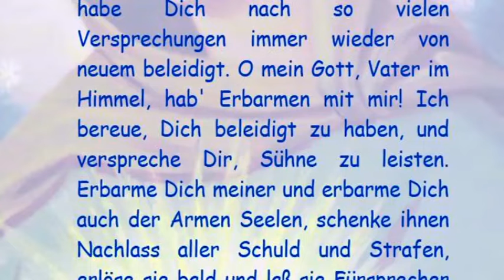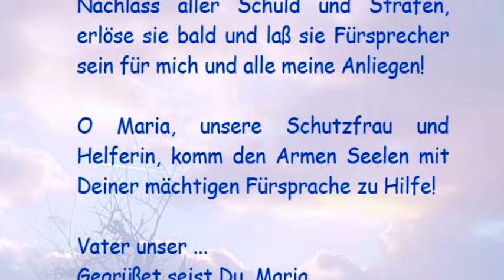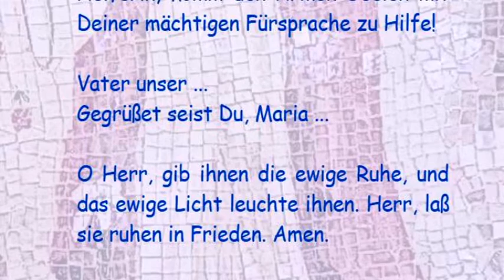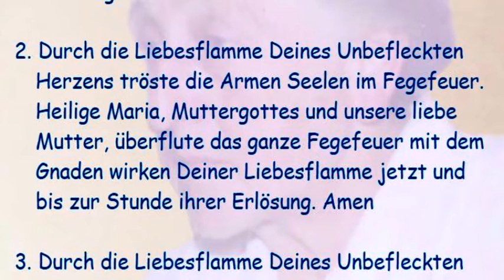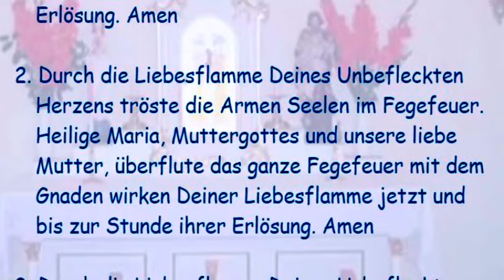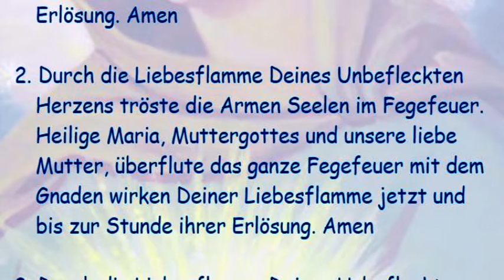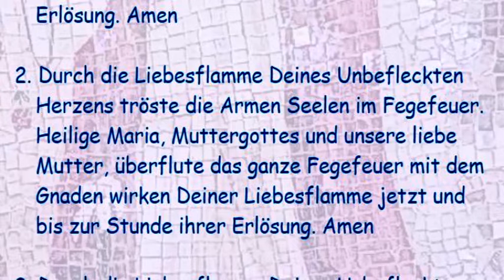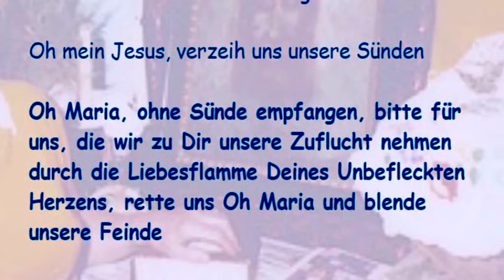Siebter Tag Gnadennovene zu den Armen Seelen im Fegfeuer